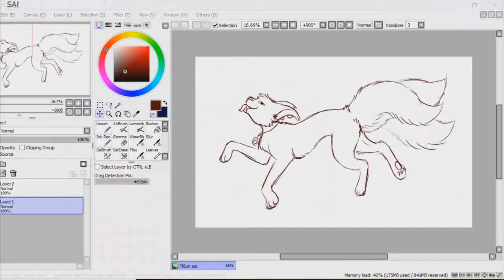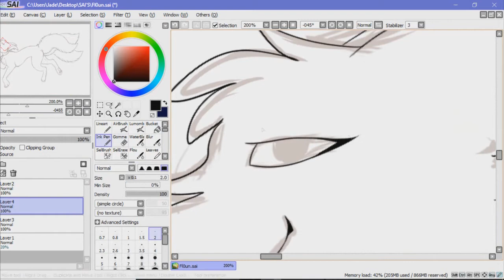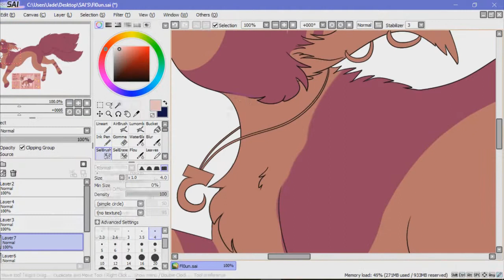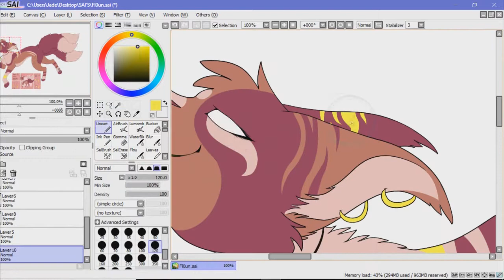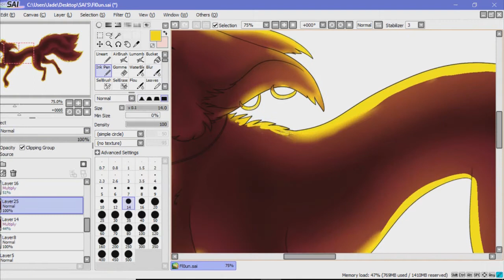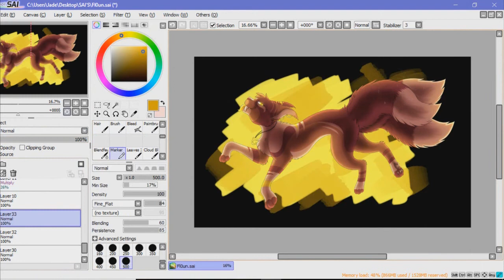Primadonna - Speedpaint (Art Trade with Fl0un)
Art trade with Fl0un on DeviantArt!
I had so much fun with this character's design and posture, and I'm kinda proud of the result :3

Go check out Fl0un's work, she's an amazing artist! (and she's only 13 i'm so jealous)